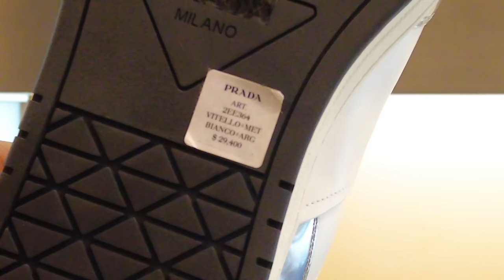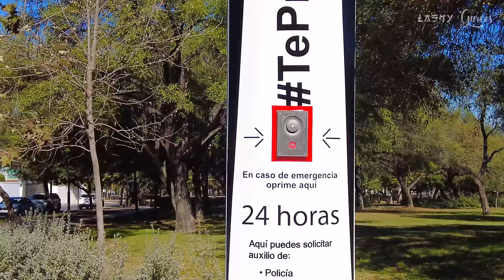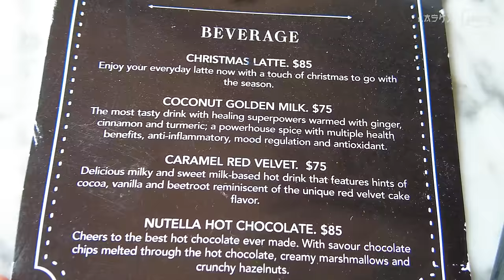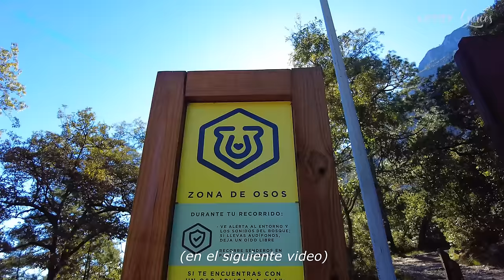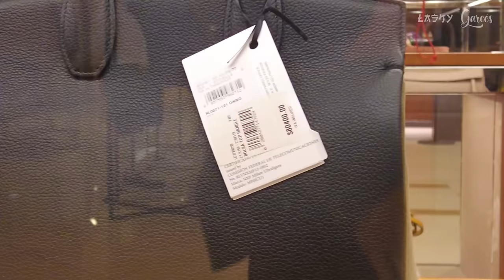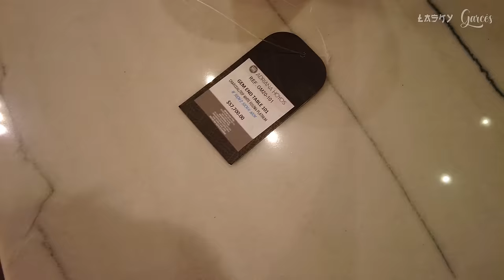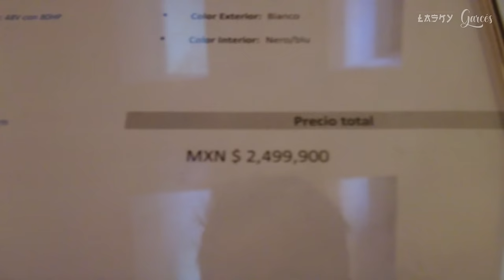La ciudad MÁS RICA de LATAM: así viven los ricos en México 🇲🇽 | San Pedro Garza García, Monterrey 💰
Este es el municipio más caro y rico de latinoamérica: San Pedro en Monterrey, Nuevo León. ¿Qué hace el rico en Garza García? Las casas de los millonarios, y el estilo de vida de los millonarios de México en este video tendremos un recorrido / tour por esta ciudad. Sus centros comerciales, sus paseos, y ¿qué hacer en San Pedro?

Secuencia:
0:00 Intro
0:29 Bienvenido a San Pedro Garza García
3:05 Tour por San Pedro, Monterrey
3:42 Casas en San Pedro, ¿cuánto cuesta vivir aquí?
4:12 Parques y calles de San Pedro, NL
5:25 Cafeterías en San Pedro
6:08 Calzada del Valle
7:06 Comercios y Tiendas en San Pedro
7:45 Calidad de vida en San Pedro, Monterrey
8:06 Centros Comerciales de San Pedro, Malls
8:33 Shopping de lujo, el más caro
10:31 Plaza Arboledas, San Pedro Garza García
11:45 Oum Wellness Center
12:01 JW Marriot Del Valle, San Pedro
12:50 Restaurantes de lujo y caros de San Pedro
14:18 Despedida